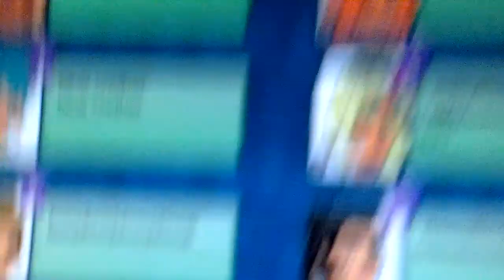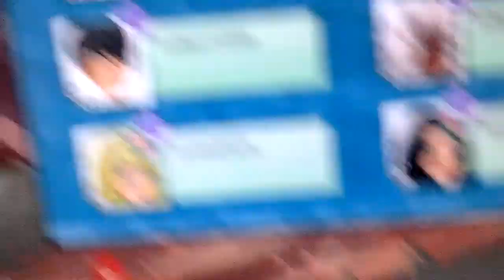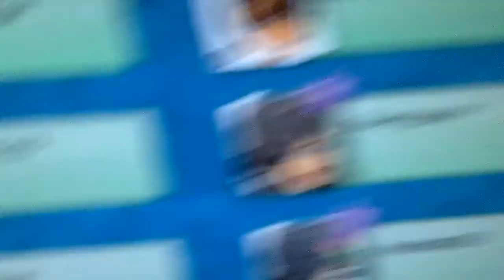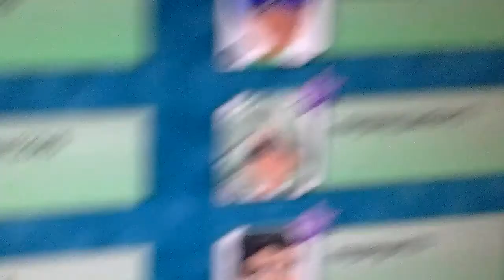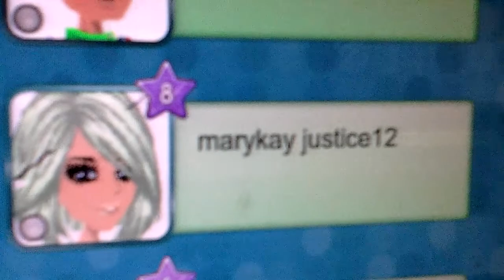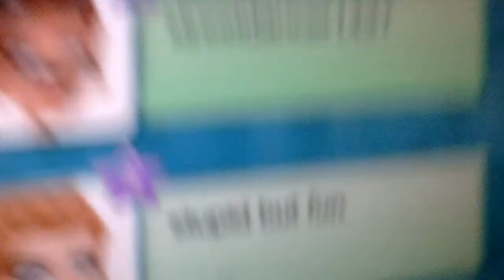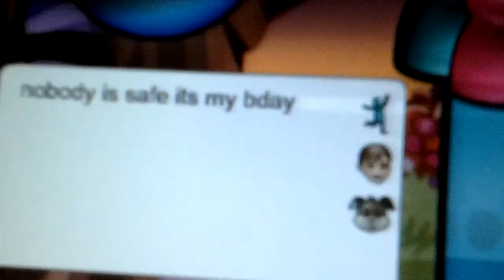People who you should be friends msp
Hi my friend are nice